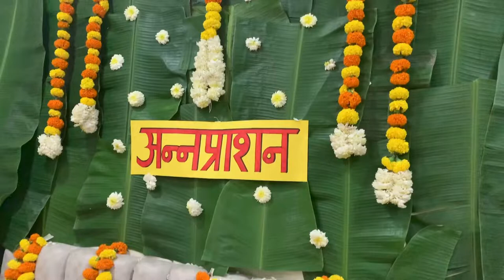विहान चे अन्नप्राशन | Annaprashan sanskar (maharashtrian) | weaning ceremony for 6 months old boy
Hi Everyone!!

We did a small weaning function for Vihaan when he turned 6 months old. And happy to share that with you all.